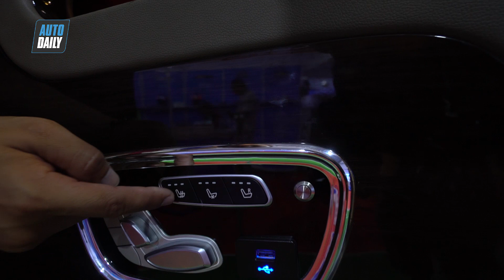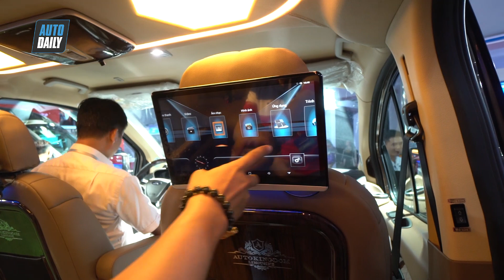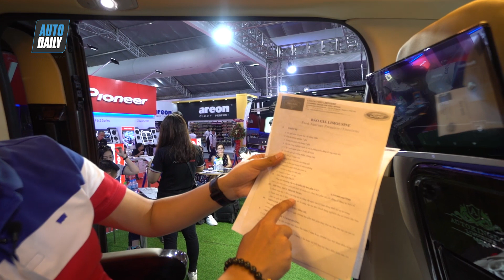Đánh giá nhanh Ford Tourneo Limousine 2019 - mẫu MPV có nhiều “hàng độc”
Chi tiết  Ford Tourneo Limousine 2019

Giá bán Ford Tourneo Limousine 2019